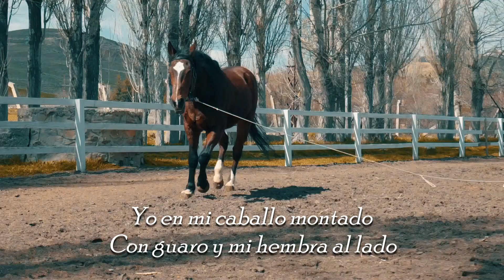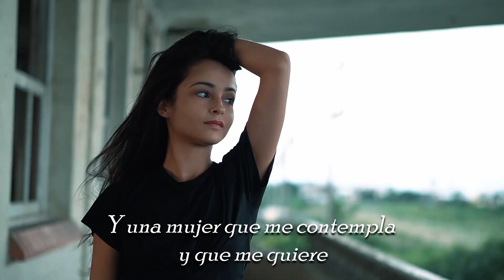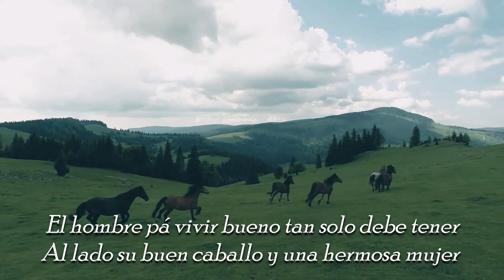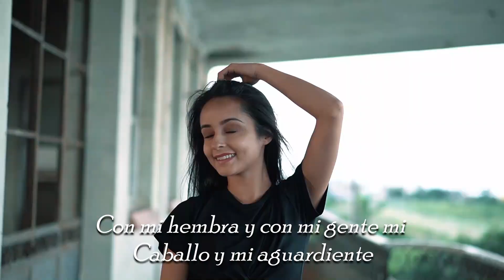Mujeres y Caballos - Argemiro Jaramillo "El Poeta Del Despecho" (Official Lyric Video)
Disfruta con el éxito de la música popular regional del poeta del despecho “Mujeres y Caballos con Letra” Argemiro Jaramillo.

Contenido distribuido por:
 3H UNIVERSO DIGITAL